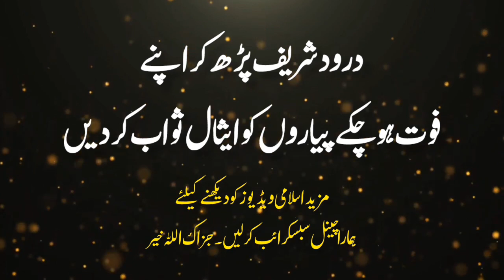Sultan Salahuddin Ayyubi Ka Waqia Emotional Bayan By Peer Ajmal Raza Qadri 2023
Explore Peer Ajmal Raza Qadri's profound insights on Sultan Salahuddin Ayyubi Ka Waqia   Emotional Bayan By Peer Ajmal Raza Qadri 2023. Join us in this enlightening bayan as we dive deep into the teachings and wisdom of Islam.

In this lecture, Peer Ajmal Raza Qadri delves into the intricacies of Sultan Salahuddin Ayyubi Ka Waqia   Emotional Bayan By Peer Ajmal Raza Qadri 2023, shedding light on its significance in our daily lives. Whether you're new to his teachings or a long-time follower, this bayan promises fresh perspectives and spiritual enrichment.

Our curated playlist on Best of Peer Ajmal Raza Qadri 2023

Stay updated with our latest events and lectures by joining our community on Social Media platform, Facebook, Instagram, Twitter

Credits:
Bayan by: Peer Ajmal Raza Qadri
Video Production: *Muhammad Ajmal Raza Qadri*
Graphics & Thumbnail: *Asad Qadri*

Welcome to the Peer Ajmal Raza Qadri Bayan Channel, an authentic platform dedicated to enlightening hearts and nurturing souls through the profound wisdom of Islam.

*Our Objective*
The principal aim of this channel is to disseminate the teachings of Islam, as imparted by Peer Ajmal Raza Qadri, to a global audience. We strive to provide easily accessible and highly informative bayans that address various aspects of Islamic jurisprudence, morality, and spirituality.

*About Peer Ajmal Raza Qadri*
Peer Ajmal Raza Qadri is a revered Islamic scholar and spiritual guide. His insightful bayans have touched the lives of millions, directing them towards the path of righteousness as set forth by the Holy Qur'an and Hadiths.